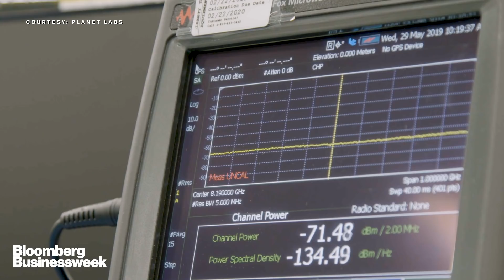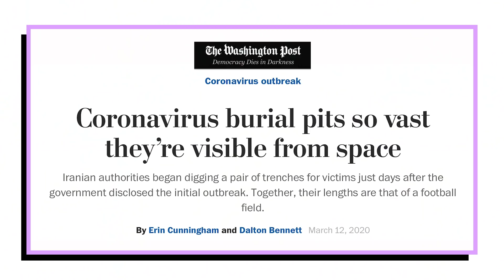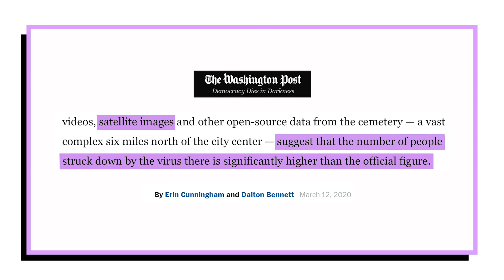What Earth Looks Like When Everything Stops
As life on Earth slowed to a crawl, hundreds of satellites orbiting overhead captured day-by-day images of this unprecedented moment in history. Analysts have been poring over the pictures to better understand the coronavirus pandemic’s effect on human civilization, and what it means for our future.